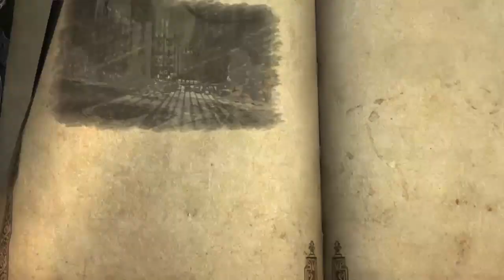Olrox -Let's Play (Gameplay) - Castlevania Lords of Shadow Part 20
His little brother didn't have enough hatred.